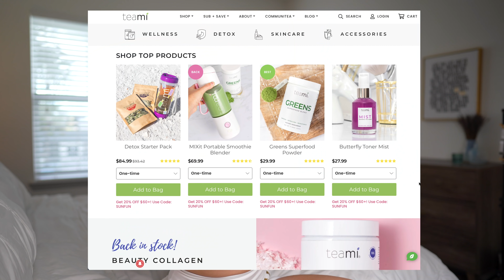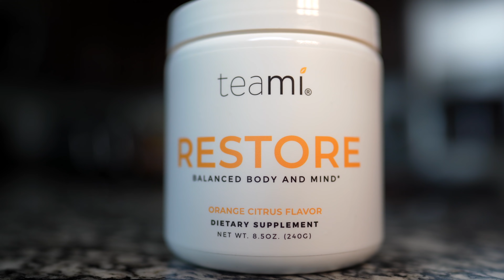10 ERRORES QUE TE ESTAN ENGORDANDO Y TE IMPIDEN BAJAR DE PESO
Hoy te hablo de 10 razones por las cuales aun no has podido bajar de peso. Estos son 10 errores comunes que no sabes que estas haciendo que te impiden bajar de peso mas te estan engordando!

-20% Cupón: AITZA

Teami me ha ayudado a tener un balance en mi vida, desde que lo consumo me siento mas pacifica y relajada. El "RESTORE" de Teami Tiene Vitamina C, Calcio Y Magnesio 3 de los ingredientes que necesitas todos los días! Pruebalos tu misma! Aqui te dejo el enlace.

-20% Cupón: AITZA